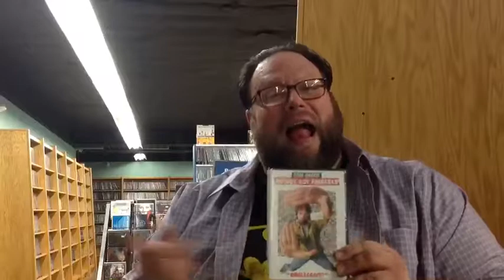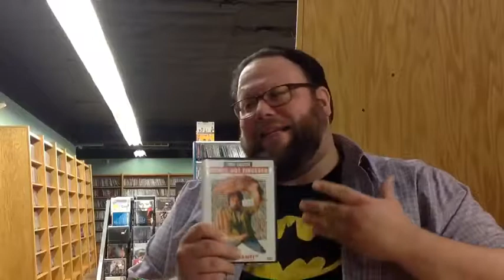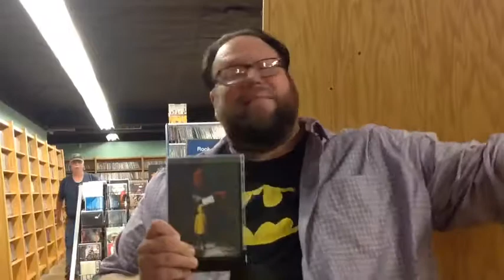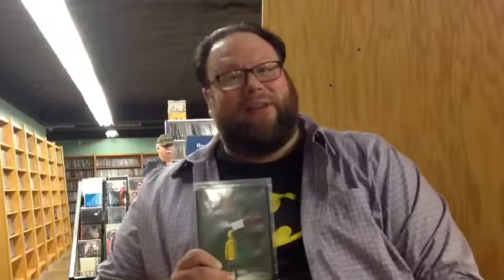Last Stop movie review with Andy Heller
Andy reviews Freddy got fingered!